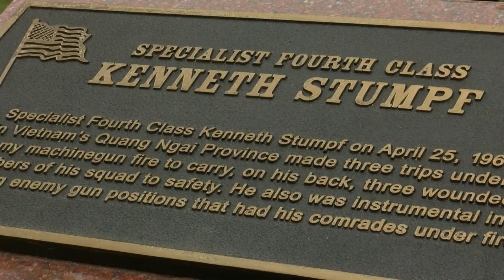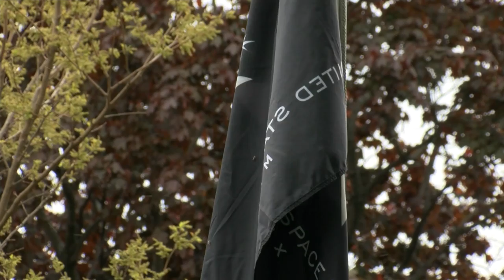Kenneth Stumpf Honored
A Northeast Wisconsin Medal of Honor recipient who recently passed away was honored on Armed Forces Day.